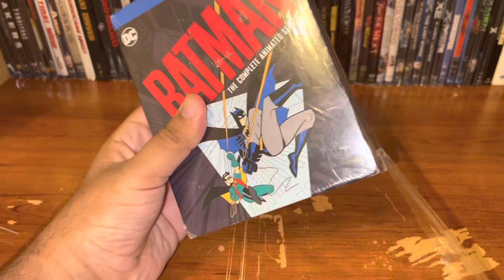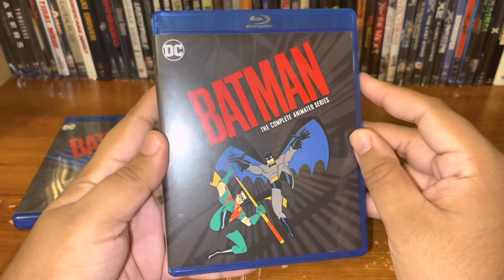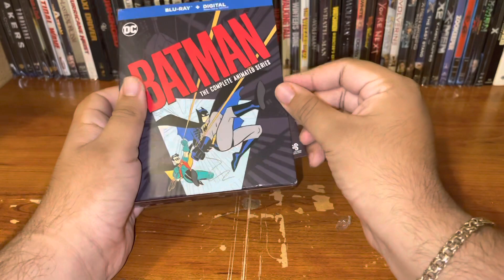BATMAN THE COMPLETE ANIMATED SERIES BLU-RAY UNBOXING